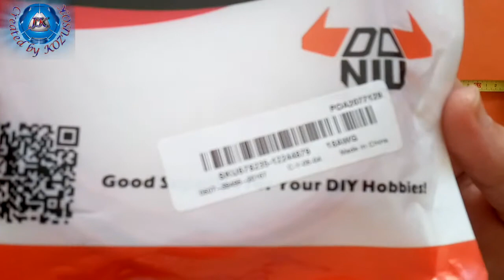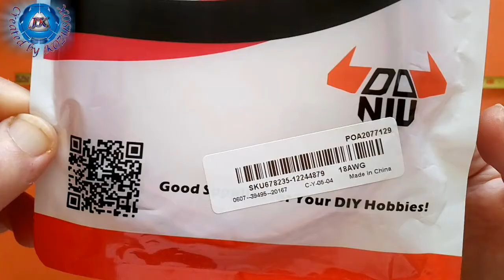DANIU Silicone Wire Flexible Cable - 18 AWG 5m Red-Banggood.com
DANIU 5 Meter Red Silicone Wire Cable 10/12/14/16/18/20/22AWG Flexible Cable - 18AWG   from Banggood.com

 Description :

5 Meter Red Silicone Wire Cable 10 / 12 / 14 / 16 / 18 / 20 / 22AWG Flexible Cable

Features :

7 different sizes for your choosing.
Available in lengths 5 meters.
Super flexible and low electrical resistance.
High efficient connection and long service life.

Specification :

Brand: DANIU
Color: Red
Insulator Material: Silicone
Conductor Size: 10 / 12 / 14 / 16 / 18 / 20 / 22AWG
Length: 5 Meter
Nominal Voltage: 600V

Package includeds :

1 x Silicone Wire Cable (7 Sizes for Optional~)